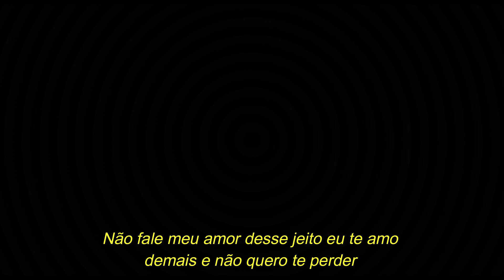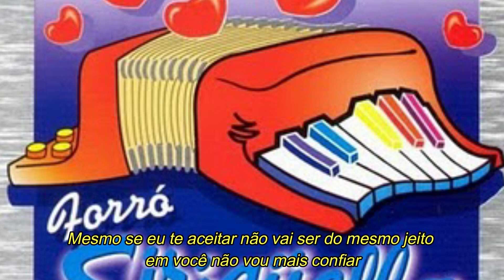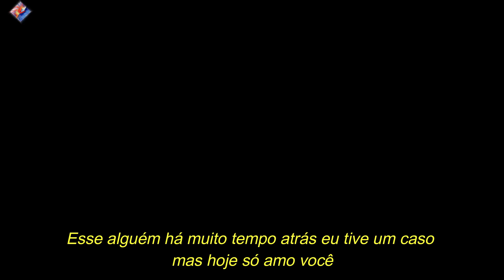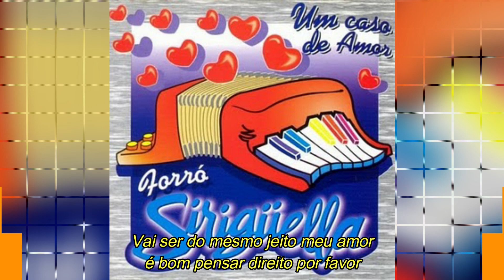SIRIGUELLA - Foi só de H (com letra)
Siriguella foi só de H
Canção presente no primeiro trabalho da banda cearense lançado em 1997, interpretado por Gabriela Cavalcante e Rogério Martins.